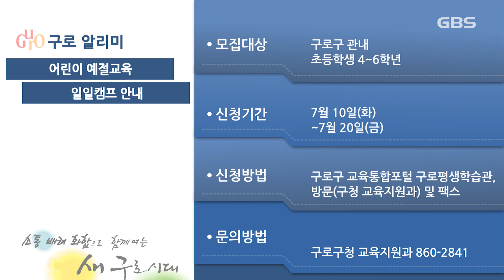2018년 07월 둘째주 알리미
- 희망의 구로 인문학 안내

희망의 구로 인문학강의가
구로구청 강당에서 열립니다.

인문학 강의는 구로구민을 대상으로 마련됐는데요,

이기호 작가가 강사로 나서
‘나에게 영감을 주는 것’을 주제로 진행할 예정입니다.

이날 사전 예약없이 선착순 입장으로 참여할 수 있으며
7월 18일 수요일 오후 3시부터 5시까지 2시간여 동안 이어집니다.

이밖에 자세한 사항은 구로구청 문화관광과
860-2363번으로 문의하시기 바랍니다.
 - 원어민과 함께하는 여름방학 체험 프로그램

구로구 관내 초등학생 1학년에서 3학년을 대상으로
원어민과 함께하는 여름방학 체험프로그램이 마련됐습니다.

이번 프로그램은 7월 24일부터 8월 21일까지
매주 화, 목에 걸쳐 총 7회 운영되는데요,

구로학습지원센터에서 진행되며 7월 17일 오후 6시까지
구로구 교육통합포털 구로학습지원센터에서
선착순으로 접수하실 수 있습니다.

이밖에 자세한 사항은 구로학습지원센터
860-3031번으로 문의하시기 바랍니다.
- 어린이 예절교육 일일캠프 안내

구로구 관내 초등학생 4학년에서 6학년을 대상으로
‘우리역사와 함께하는 어린이 예절교육 일일캠프‘가 열립니다.

이번 캠프는 8월 17일 오전 8시부터
오후 7시까지 충남 아산 일대에서 진행되는데요,

현충사 및 충무공이순신기념관 탐방과
온양향교, 외암리 민속마을 등을 방문할 예정입니다.

참가비는 무료이며 7월 20일까지 선착순으로 인터넷이나
구청으로 직접 방문하셔서 접수 할 수 있습니다.

이밖에 자세한 사항은 구로구청 교육지원과
전화 860-2841번으로 문의하시기 바랍니다.